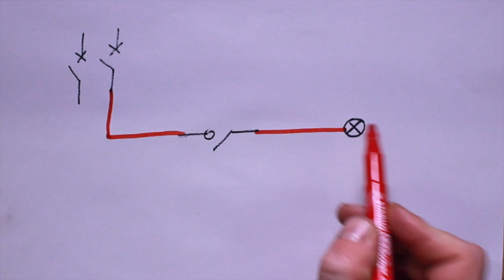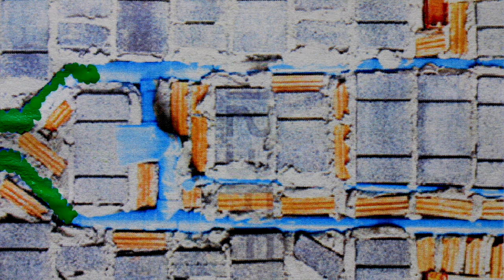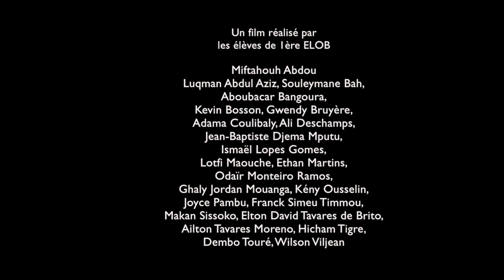La ville électrique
Réalisation d’un film autour d’une vision poétique de la Ville électrique. La ville évolue, l'énergie électrique aussi... Elle peut être un moyen de remettre de la nature dans la ville : les éoliennes sont des arbres à vent, les ampoules des immeubles et les éclairages public des champignons...

Film réalisé lors d'un workshop par les élèves de 1ère ELOB

Lycée Professionnel Gabriel Péri, Champigny-sur-Marne

Intervenants artistiques : Jean-François Orillon et Sonia Gemayel

Professeur encadrant : Thierry Vélien

2016